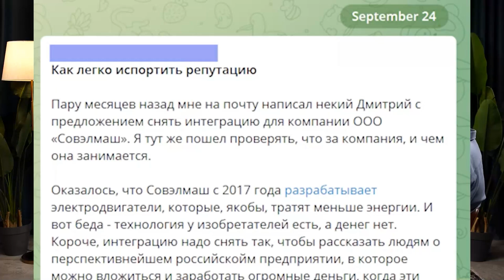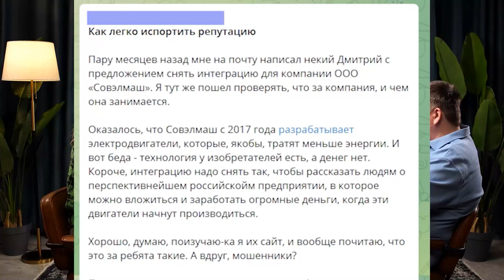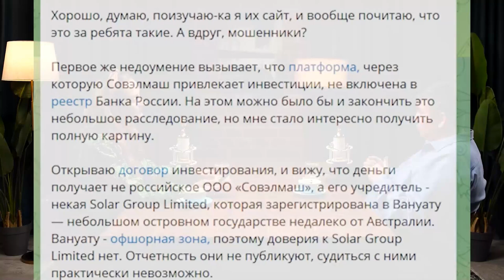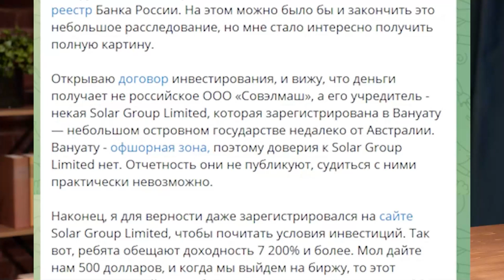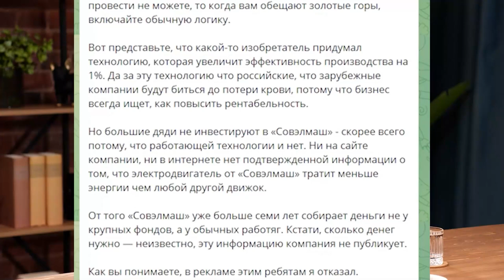Has SOLARGROUP launched "Next Generation Airships" to complete "Sovelmash"?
We are discussing important issues with the leading partner of SOLARGROUP, known to all 70,000+ project participants – Sergey Shevchenko.

You will learn:
📍how investments in "Sovelmash" and "Next Generation Airships" are connected
📍why SOLARGROUP "relocated" to the Comoros Islands
📍when the financing for "Sovelmash" will close
📍what factors influence the stock price

Additionally, Sergey will share his methods for achieving success in investments and candid facts about his life:
🔻whether it is true that he sold his car for the sake of investments
🔻why he actively supports breakthrough projects and innovations
🔻why he chooses venture investments over traditional ones

🔥At the end of the video, Sergey will talk about one of the most significant events for SOLARGROUP — the International Conference in Moscow. Will the "Sovelmash" enterprise be inaugurated during the conference? We will find out soon.

🎁Contest!
Write in the comments what you would name the first airship!
✅We will send our branded hoodie for the best suggestion.

Watch the podcast to stay informed about the development of innovative projects in Russia and lucrative investment opportunities.

*The translation has been completed with the assistance of artificial intelligence.